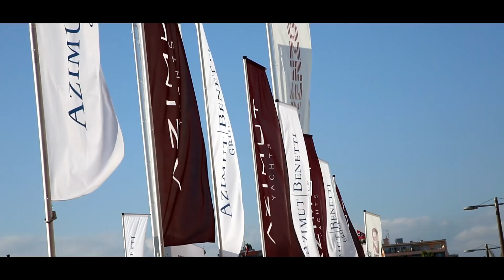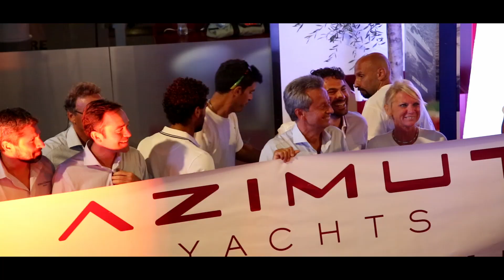Azimut Yachts - Cannes Yachting Festival 2014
Moments of Cannes Boat Show 2014